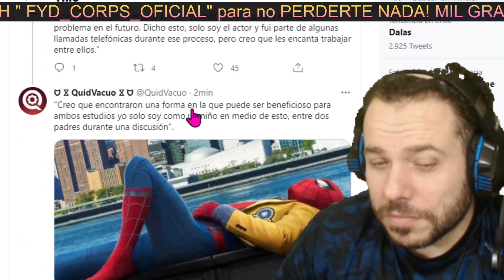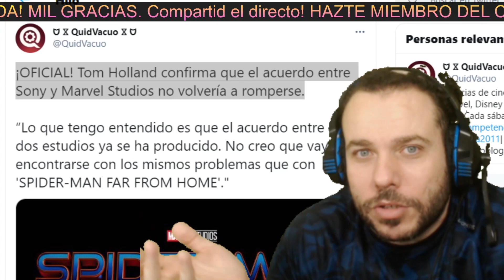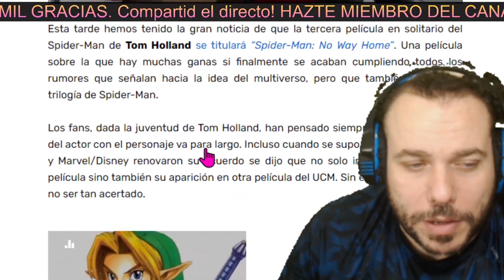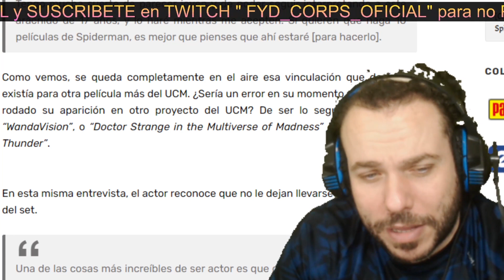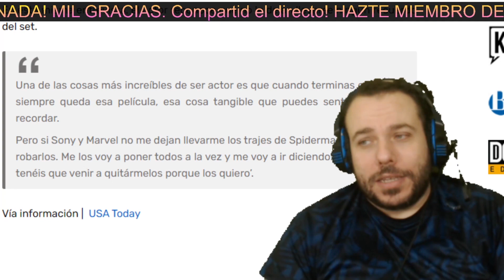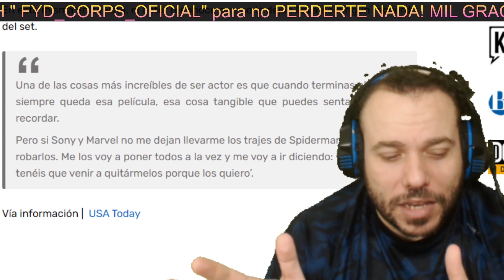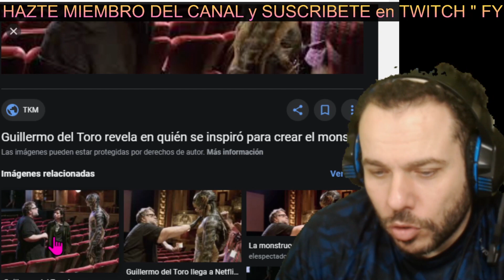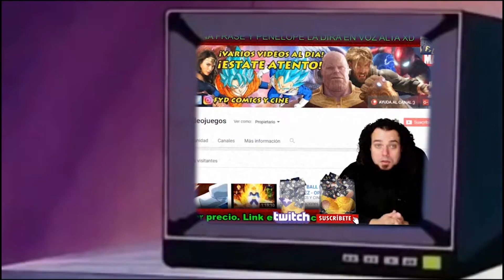SPIDER-MAN NO WAY HOME EL ACUERDO CON SONY NO SE ROMPERA SEGUN TOM HOLLAND